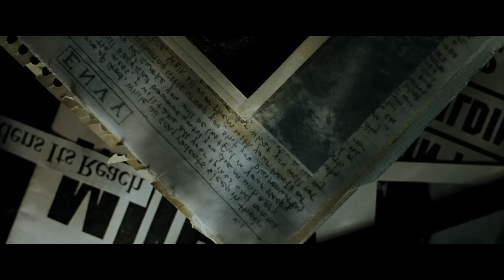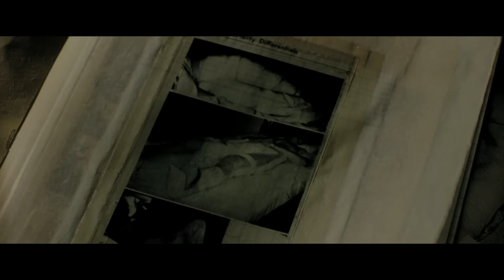Se7en (1995) title sequence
Title sequence from Se7en (1995), designed by Kyle Cooper

✇ ‘SE7EN’ (1995)
Starring: Brad Pitt, Morgan Freeman, Gwyneth Paltrow, Kevin Spacey